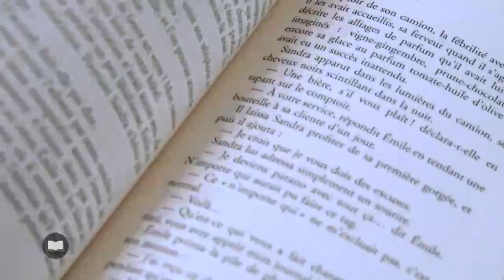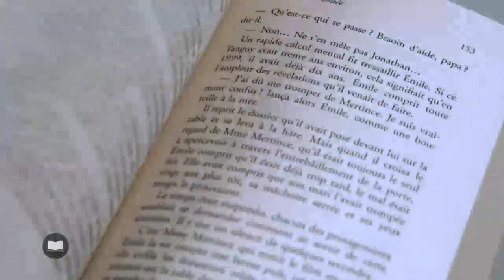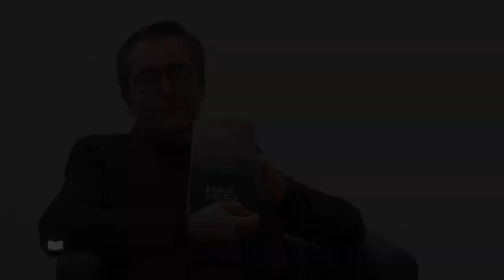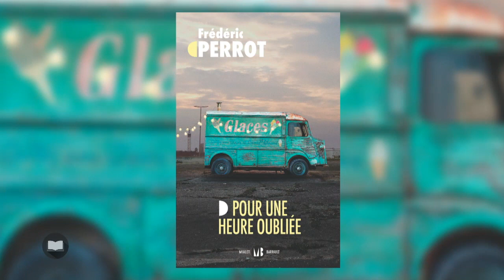Frédéric Perrot dans l'émission WebTv Culture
Frédéric Perrot présente son premier roman "Pour une heure oubliée" dans l'émission WebTv Culture de Philippe Chauveau.